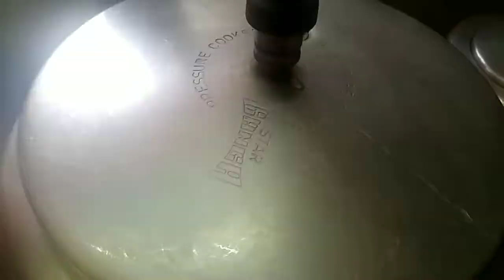Daily vlog# sunday special chicken Curry🍲 # rice ragiball# Digvi yoda puthu undiyal😊